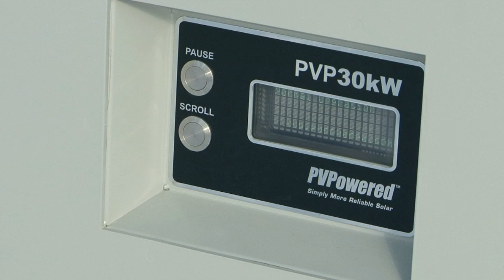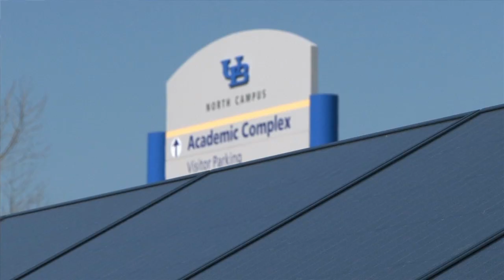UB Solar Strand Opens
On April 23, 2012, the University at Buffalo and New York Power Authority dedicated and opened the UB Solar Strand, a 3,200-panel solar array designed by renowned landscape architect Walter Hood. The 750-kilowatt installation is the new gateway to UB's North Campus in Amherst, N.Y. For more on the UB Solar Strand